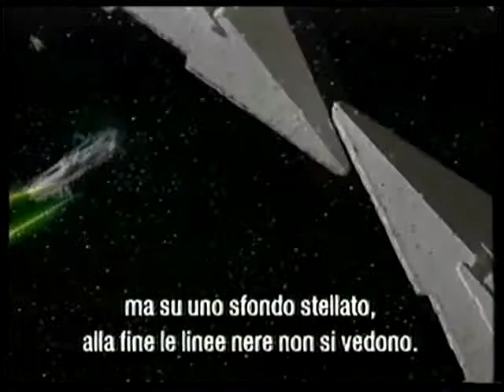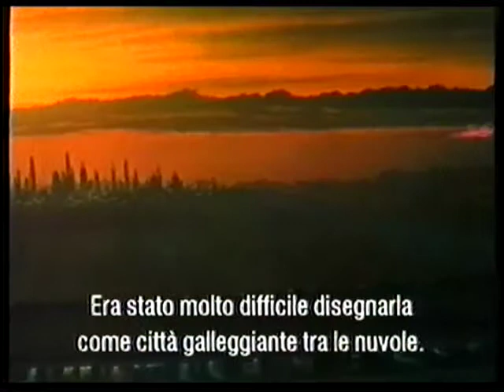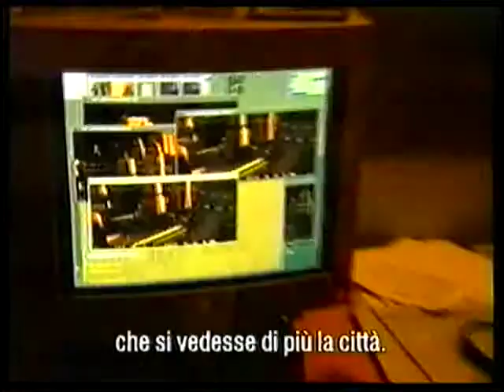Guerre Stellari - Edizione Speciale - Intro Episodio V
Con l'uscita in VHS dell'Edizione Speciale della Trilogia, ogni film era introdotto da un filmato esclusivo
dove George Lucas e il suo staff spiegavano i cambiamenti effettuati.

Questo video è stato caricato senza scopo di lucro. Il suo unico fine è quello di memoria storica.
Tutti i diritti appartengono alla 20th Century Fox e alla Walt Disney Company (Sigh).